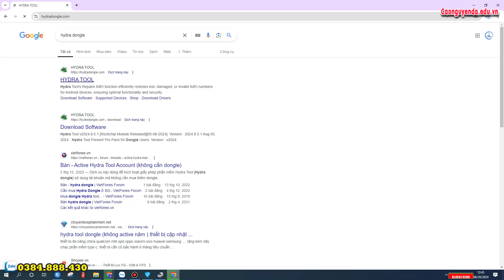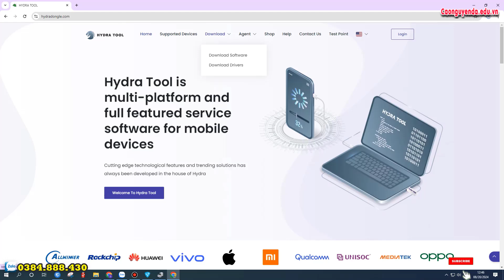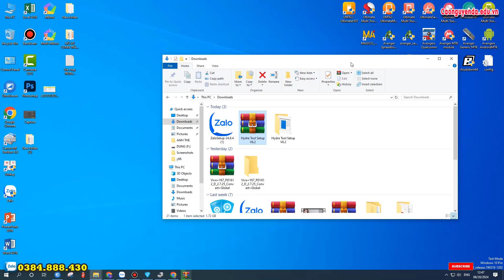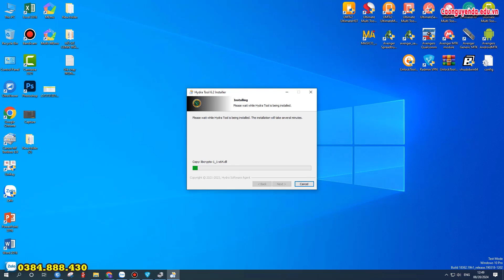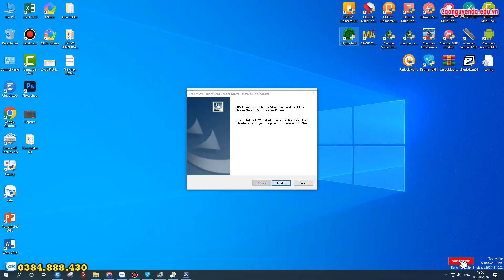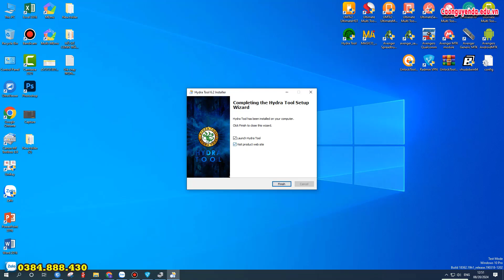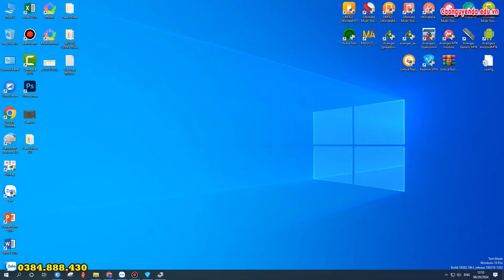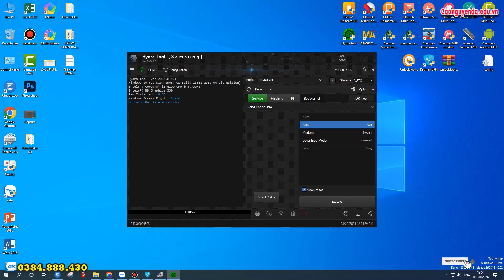Hướng dẫn cài Hydra Tool Dongle Hydra Dongle New Update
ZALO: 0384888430